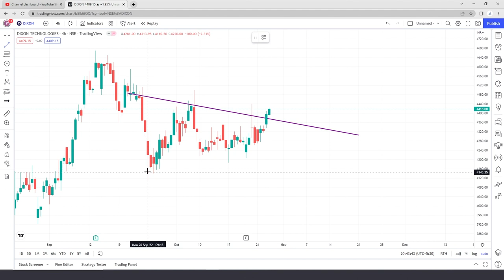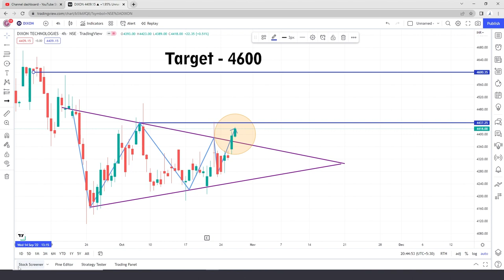BEST STOCK FOR SHORT TERM | DIXON TECHNOLOGIES LIMITED | PRICE BUZZ